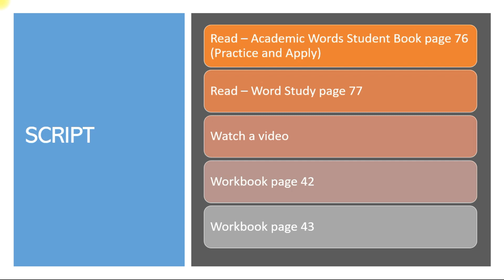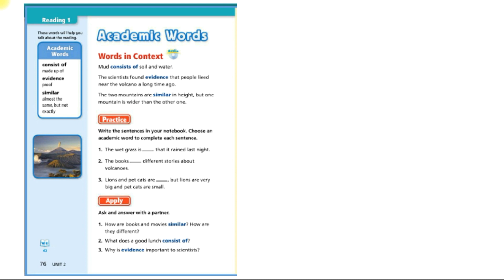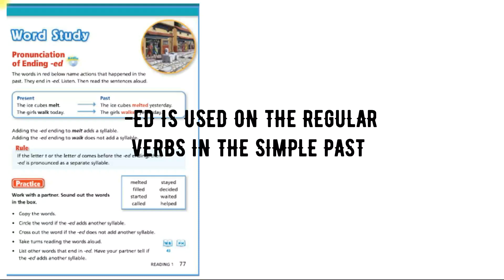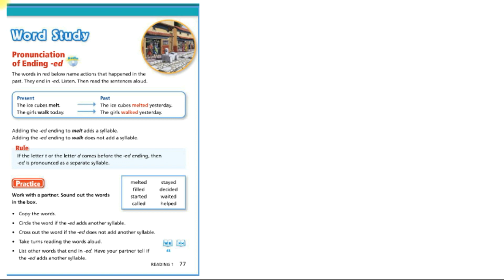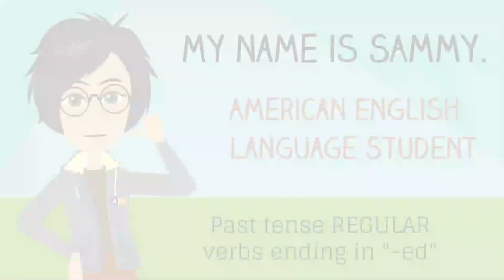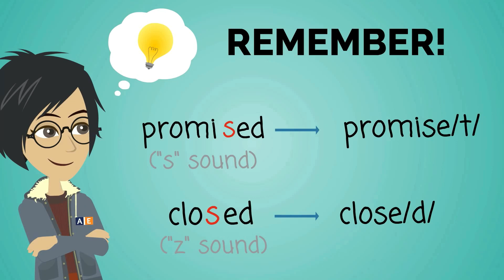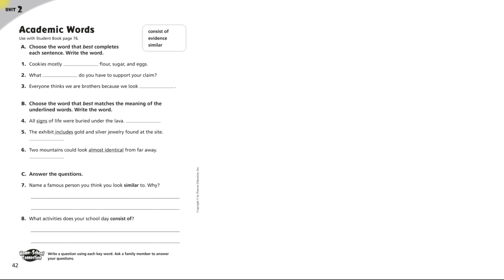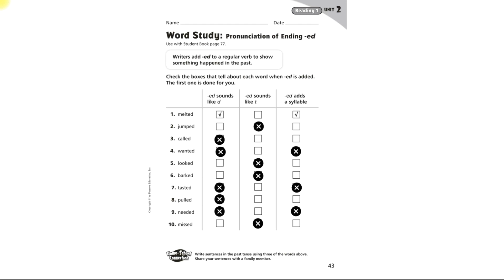G5 - Class 28 - Academic Words + Word Study